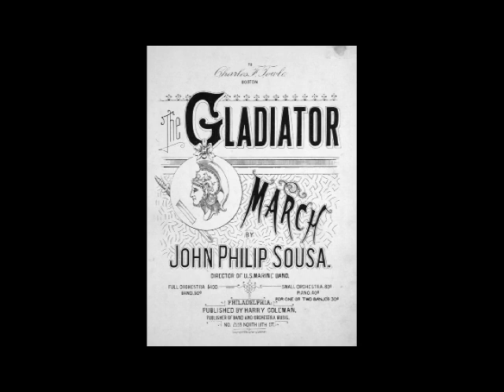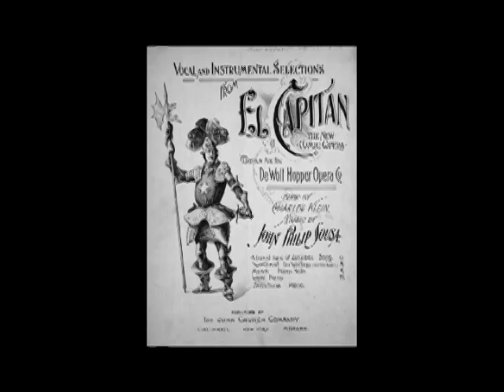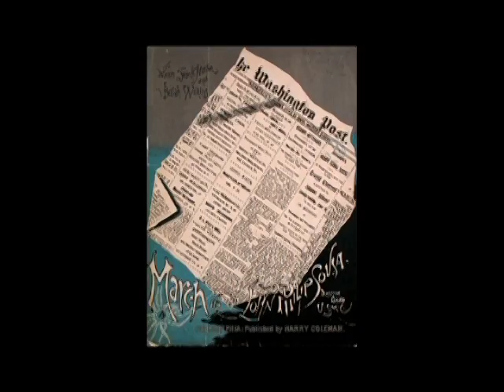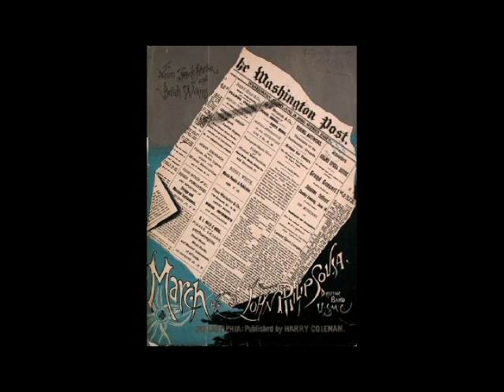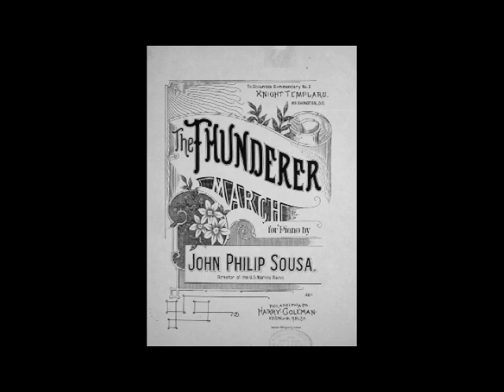Sousa Grand March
When I held monthly dances at my house in Maryland, I often created Grand Marches to dance to. These are essentially long medleys of songs or pieces, usually around a particular theme (like in this case John Philip Sousa), strung together to make one long march. That means the tempos are adjusted in some cases to match the previous song and/or to be closer to a comfortable marching tempo.

I made this Sousa Grand March for our July dances, in honor of Independence Day. Here it is with accompanying sheet music covers.

This march includes the following Sousa marches:
- Gallant and Gay
- The Liberty Bell
- Foshay Tower
- The Gladiator
- Picadore
- Who's Who in the Navy Blue
- El Capitan
- Manhattan Beach
- Sabre and Spurs
- Rifle Regiment
- The Invincible Eagle
- The Washington Post
- King Cotton
- Thunderer